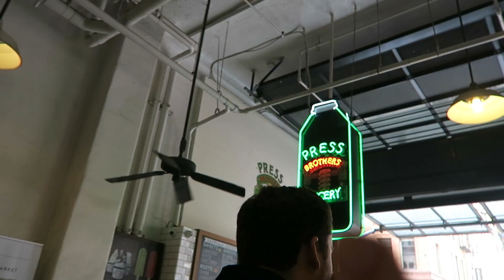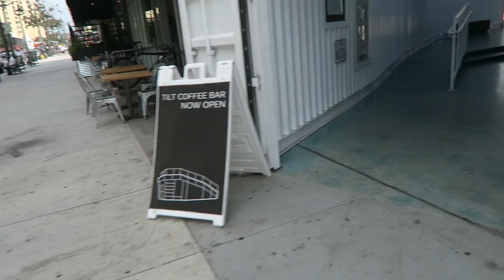HOW TO SEE ME LIVE ON STAGE!!! // Jill Cimorelli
Sept 15, 16, & 17, 2017: This vlog is a little all over the place since I spent the entire weekend in rehearsals for Heathers! But I hope you still enjoy the little glimpses at ours how!
Or call the box office, number listed on the website above, and use my name while purchasing tickets for $5 off!

❐ MY NEW SHOW, SHE TRIES IT! ❐

❐ FAV STORES ❐
Urban Outfitters➫

seqx

5x6vc

Jill1936